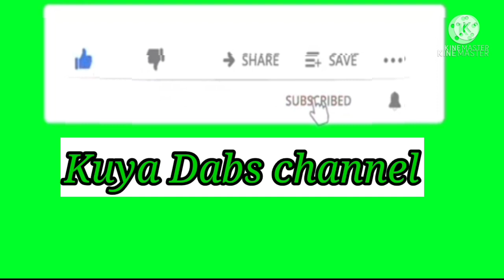Unboxing Supremo 4k+action camera with testing